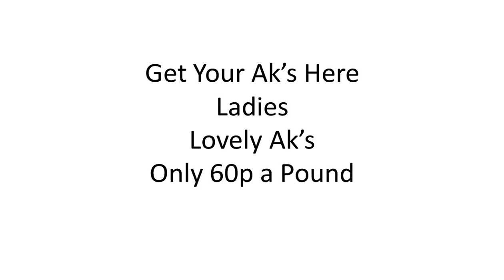PROOF - The Russians Back Remain